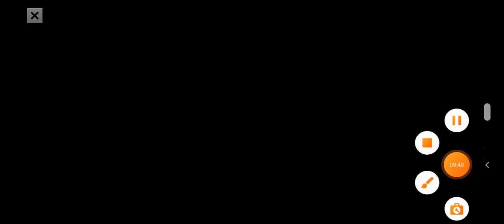beach buggy racing carrera N° 21 carrera final jefe “bzorp "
esperó que les guste esta carrera de Beach buggy racing. que vencí en una carrera al jefe bzorp, espero sus vistas en este video